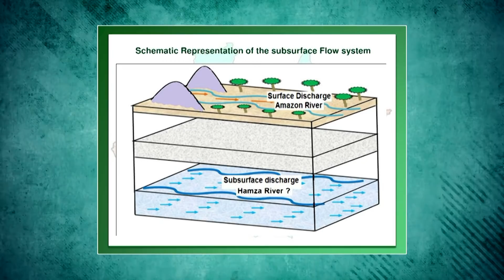Why Has No One Ever Built A Bridge Across The Amazon? The Most Surprising River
The Amazon is one of our planet's most well-known rivers. For many years, it has drawn increased attention from scientists and tourists from all of the world alike. Believe us when we say it has something to amaze you. Today, you'll learn why the Amazon attracts hundreds of surfers every year, how dolphins appeared in the fullest river in the world, and why there are no bridges across this river. The Amazon can be proudly called the fullest river on the Earth. The average water flow in the Amazon is 5 times greater than its closest competitor the Kongo and makes up 18% of the total flow of water in rivers that run into the world ocean. This magnificent river pours over 200,000 tons of water into the Atlantic ever second and pushes that water up to 100 miles off the coast.